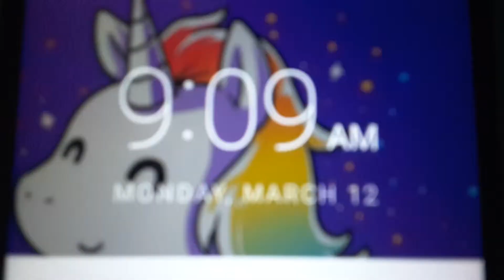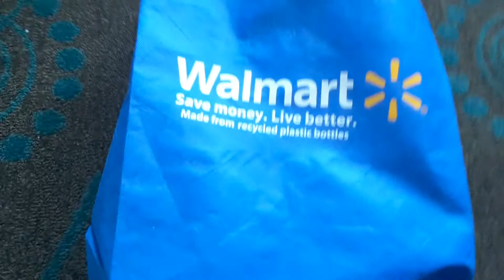Madeline's morning routine